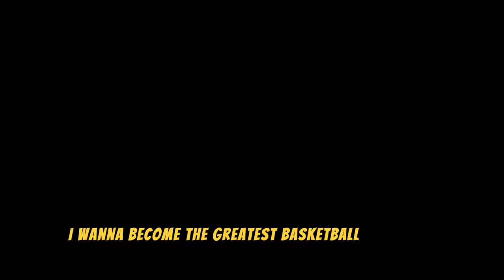Lebron's Leadership | LeBron James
🏀 Enter the realm of leadership excellence with LeBron James in this captivating YouTube video titled “The Essence of Leadership.” Join us as we unravel the multifaceted journey of one of basketball’s greatest icons, whose impact transcends the court.

🌟 Explore LeBron James’ unparalleled leadership qualities, from his commanding presence on the hardwood to his visionary leadership off the court. Through exclusive interviews and awe-inspiring game highlights, witness the transformative effect of LeBron’s leadership on his teammates, his community, and the world of basketball.

💪 Experience firsthand the unwavering determination, resilience, and selflessness that define LeBron James’ leadership style. From rallying his team in crucial moments to championing social causes and empowering the next generation of athletes, LeBron’s leadership extends far beyond the game.

🔥 Join us as we celebrate LeBron James’ indomitable spirit and his enduring legacy as a leader both on and off the court. Let LeBron’s story inspire you to lead with integrity, compassion, and unwavering dedication to excellence. 🌟🏀